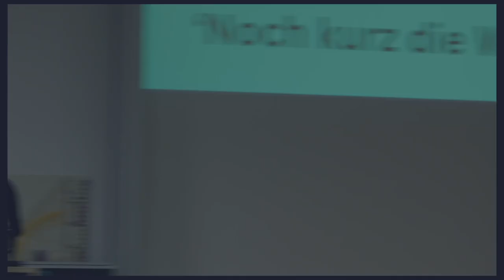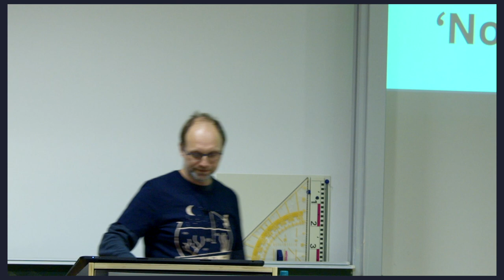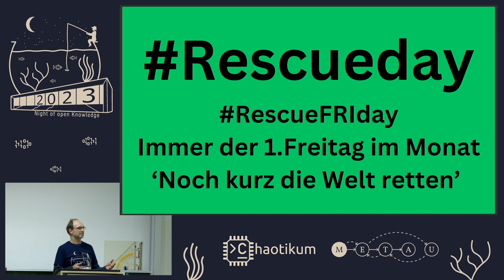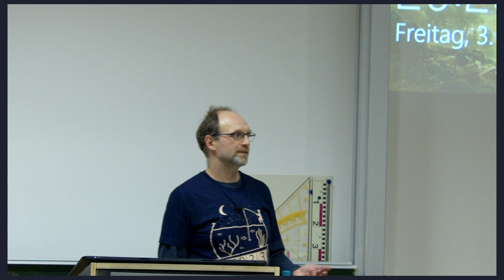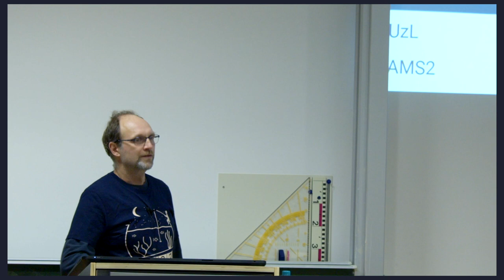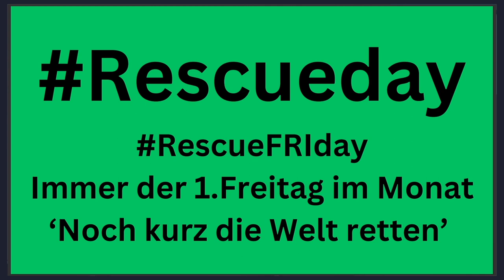Die Rescueday Initiative von Eric Bahr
Aus der Ohnmacht der Klimakrise in die Macht des eigenen Handels kommen

Die Nachrichten und Ereignisse des Klimakrise führen zu einer mentalen Ohnmacht. Der Umgang der Politik und Verantwortlichen sowie Medien erzeugen Angst, Verunsicherung und Ohnmacht. Es wird von Veränderungen, Verzichten und Verboten gesprochen. Alles Begriffe die eine inneren Ablehnung hervorrufen. Um diesen Teufelskreis zu durchbrechen geht die Rescueday Initiative einen ganzheitlichen und auf gemeinsames Handeln und Machen ausgerichtet Weg. Mit einem Aktionstag, der erste Freitag im Monat, wird mit Beispielen und Vorschlägen die Umwelt „gerettet“. Im kleinen wie im Großen, auf dem Land, in der Stadt, im Betrieb, in der Verwaltung. Aus einem riesigen Pool aus Möglichkeiten und Beispielen von Verbänden, Initiativen und Ideen entsteht eine Erfolgserlebnis. Durch die stetig Wiederholung ein Wandel und eine Akzeptanz. Der Vortrag zeigt die Grundzüge der Ideen und den Stand der Initiative.